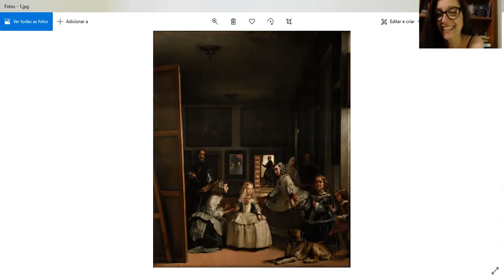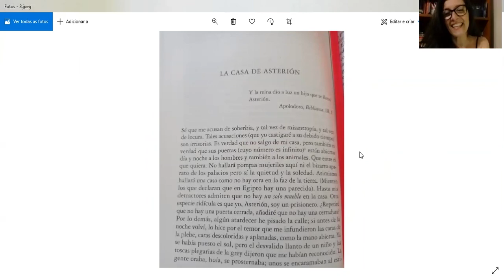1 curadorx, 1 hora: Ana Albani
Ana Albani de Carvalho nasceu em Porto Alegre, Rio Grande do Sul, Brasil, em 1961. É historiadora da arte e curadora, professora no Departamento de Artes Visuais da UFRGS desde 1992. Coordena a Especialização em Práticas Curatoriais na mesma universidade. É autora do livro "Espaço N.O. Nervo Óptico" (2004) e de vários artigos e catálogos sobre arte contemporânea. Desde 1994 desenvolve projetos curatoriais e expográficos, entre mostras coletivas e individuais de artistas como Vera Chaves Barcellos, Pedro Escosteguy, Iberê Camargo, Grupo Nervo Óptico, entre outros.

[Ana Albani de Carvalho was born in Porto Alegre, Rio Grande do Sul, Brazil, in 1961. She's an art historian and curator, professor at the Department of Visual Arts at the Federal University of Rio Grande do Sul since 1992. She coordinates the Postgraduate course in Curatorial Practices at the same university. She's the author of the book "Espaço N.O. Nervo Óptico" (2004) and of many articles and catalogues about contemporary art. Since 1994 she develops curatorial and exhibition projects between group and solo shows of artists like Vera Chaves Barcellos, Pedro Escosteguy, Iberê Camargo, Grupo Nervo Óptico, among others]

///imagens selecionadas|selected images: Diego Velásquez, "Las meninas", 1656 + Cildo Meireles, "Volátil" ("Volatile"), 1980-94 + Jorge Luis Borges, "La casa de Asterión", 1947///

[entrevista realizada em 21 de dezembro de 2020|interview recorded on december 21st, 2020]